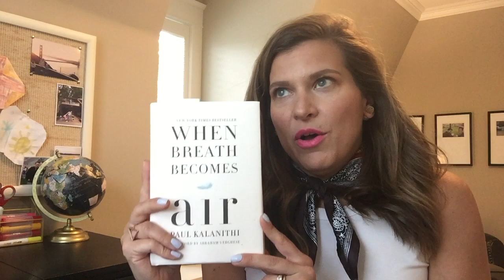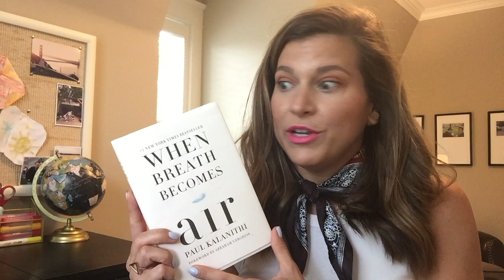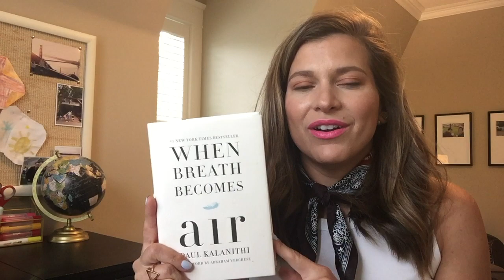Current Things I'm Loving | What Kate Finds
THESE ARE A FEW OF MY FAAAAAVORITE THINGS... At the moment.

Essie Gel Couture Nail Polish (Spool Me Over, Perfect Posture, Caviar Bar)

Maybelline Baby Lips Crayon: Blush Burst & Strawberry Pop

Pixi Shea Butter Lip Balms (Pixi Pink, Coral Crush, Scarlet Sorbet)

Trader Joe Coffee Rio Carmels

Athleta Bathing Suit Separates
OffShore Tankini

Target DV Espadrille's

When Breath Becomes Air

I hope you’ll join me on this journey of What Kate Finds where I’m forever trying to edit my beauty, fashion, and lifestyle needs to only things I really LOVE.